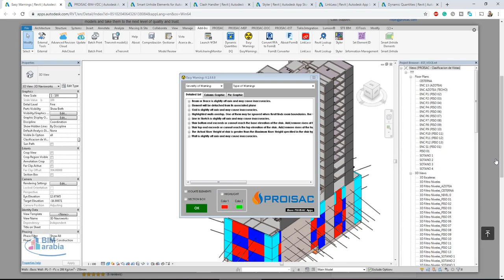revit Easy Warnings